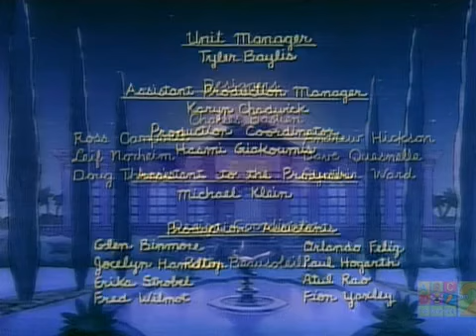Babar S05 - Ep12 Robot Rampage - Screen 11